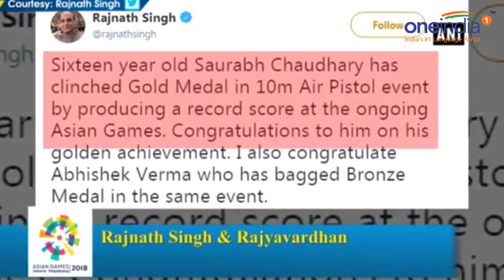Asian Games 2018: Saurabh Chaudhary Shoots gold in 10m Air Pistol shooting | Oneindia News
Tuesday brings golden Sunshine as India earned its seventh medal at the 2018 Asian Games in Indonesia. This time, it’s India’s shooting team that has brought the good news, as 16-year-old Saurabh Chaudhary bagged Gold in men's 10m Air Pistol event while Abhishek Verma clinched bronze in the same event. Saurabh emerged as the first Indian to bag a gold medal at the 10 meter Air Pistol event. In the final round, Saurabh was up against Japan's Tomoyuki Matsuda after Abhishek had settled for a Bronze with a total tally of 219.3. The 16-year-old then defeated Tomoyuki Matsuda with an aggregate score of 240.7 to claim the top podium spot.  Union Minister of Home Affairs Rajnath Singh took to Twitter and congratulated both the athletes. He wrote, “Sixteen year old Saurabh Chaudhary has clinched Gold Medal in 10m Air Pistol event by producing a record score at the ongoing Asian Games. Congratulations to him on his golden achievement. I also congratulate Abhishek Verma who has bagged Bronze Medal in the same event.” Meanwhile, Sports minister Rajyavardhan Singh Rathore also congratulated them both on his Twitter handle.  It was a brilliant performance by Saurabh Chaudhary after he topped the qualification round. Abhishek Verma qualified in the sixth position. India's total medal tally at the ongoing 18th edition of Asian Games now stands at seven- three gold, two silver and two bronze.